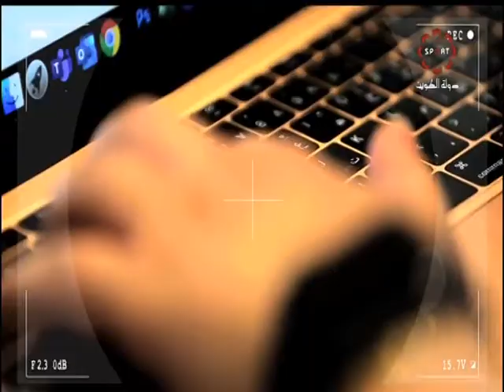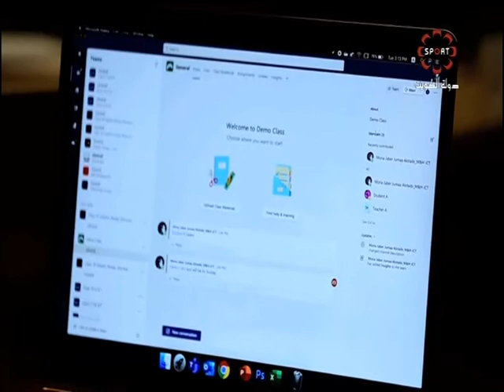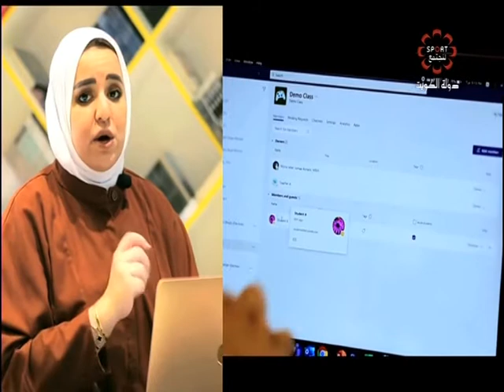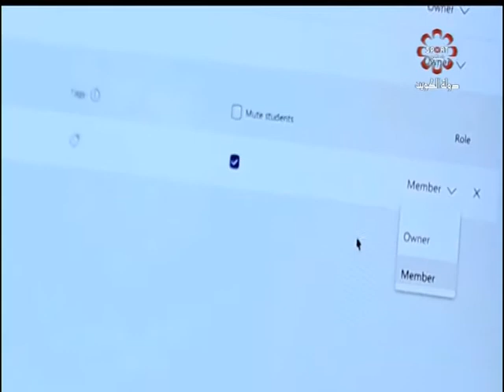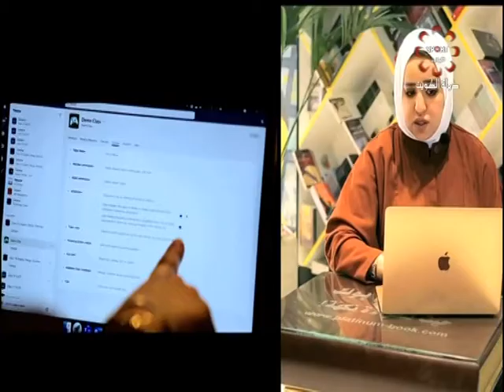برنامج شباب قول وفعل - الاربعاء 2020/12/23